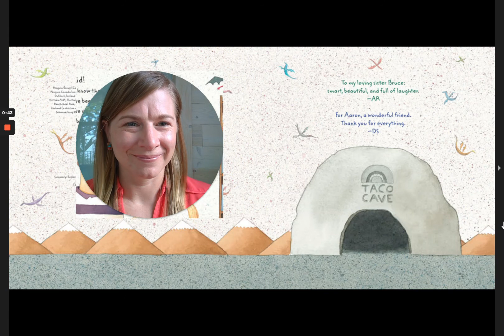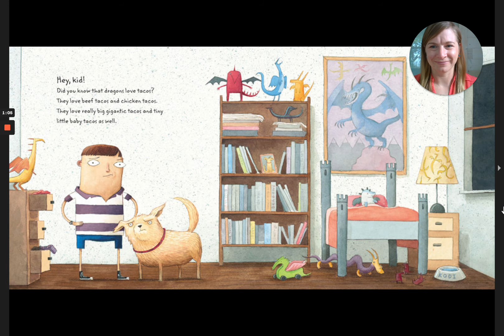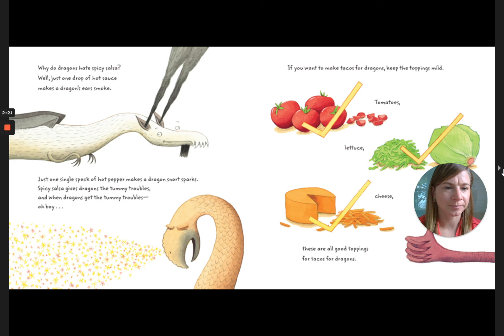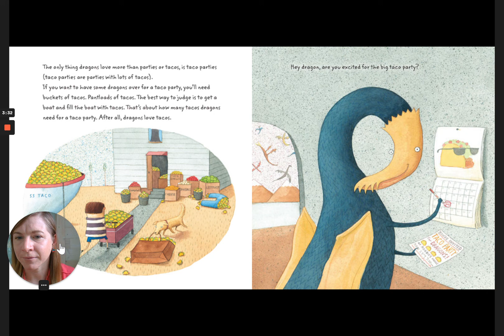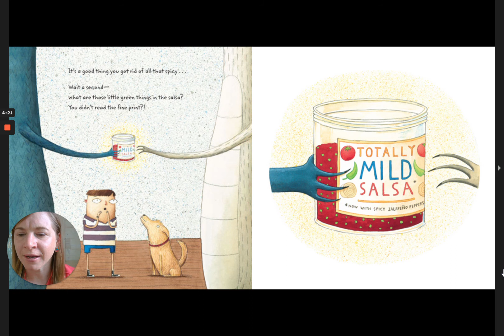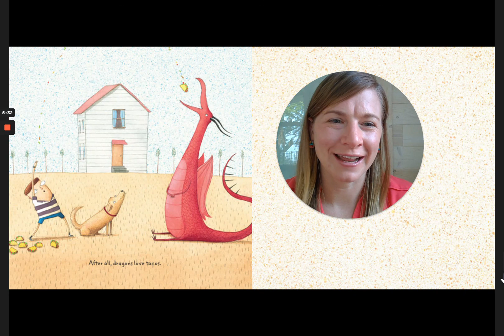Dragons Love Tacos by Adam Rubin and Daniel Salmieri Read Aloud by Dana Reads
Dragons love tacos, no one knows why. Dragons can't eat spicy things, though. This makes throwing a dragon taco party kinda hard. It's a good thing they help fix the messes they make!